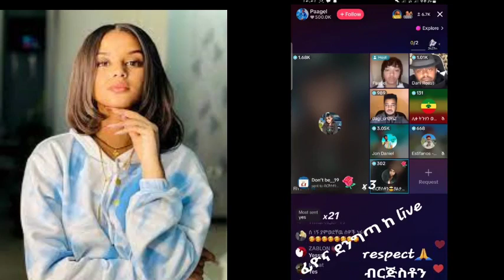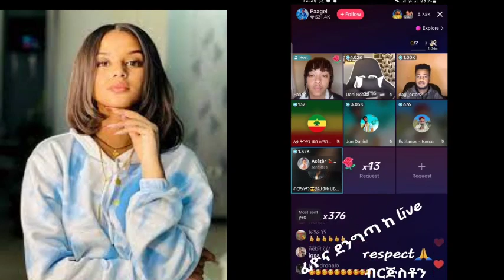የ Tiktoku ድብድብ እና አመነች እንገልሻለን አሏት LIVE